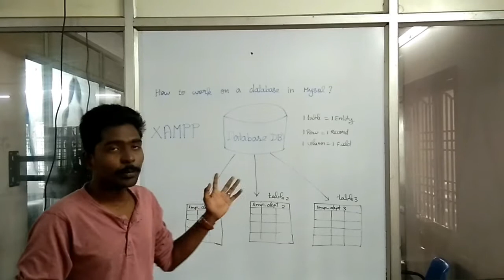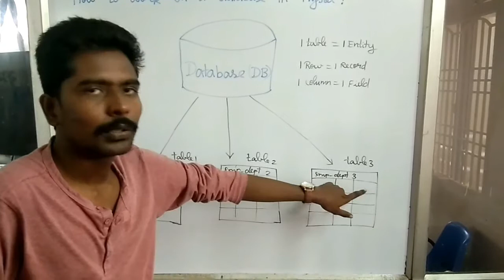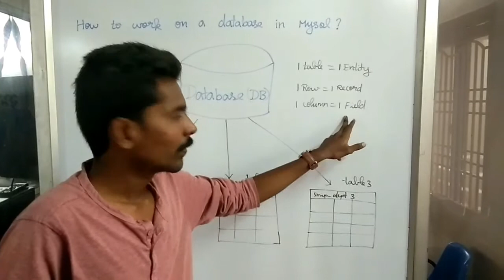Database introduction in Open Source Software(MySql).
This video gives you a clear idea about how to create a database in Open Source Software like MySql.